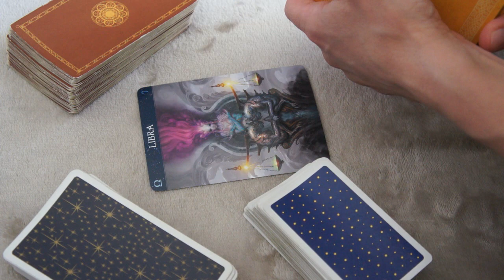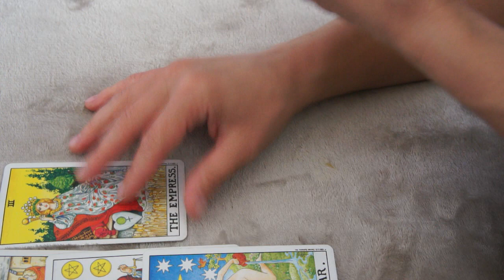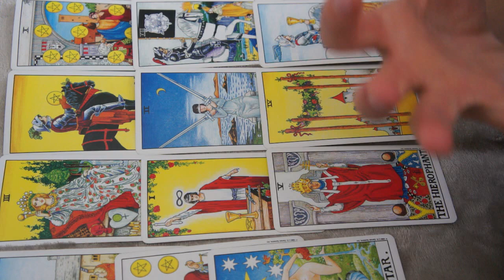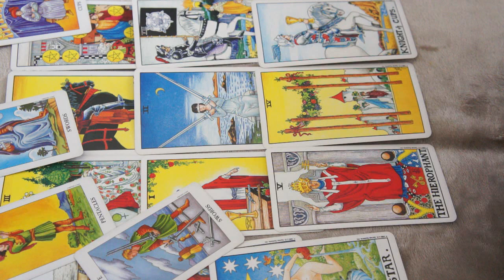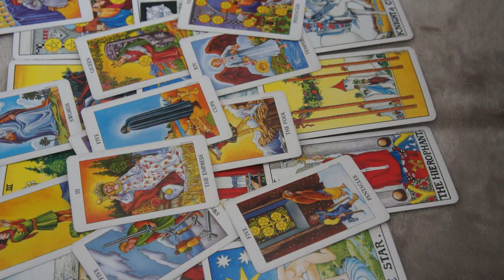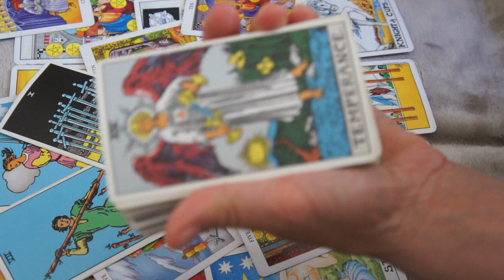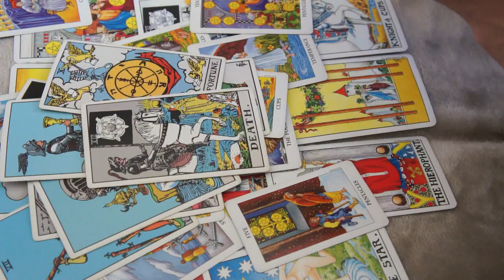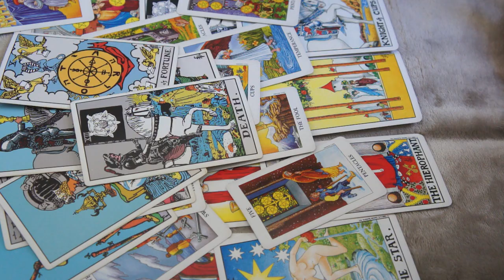SEPTEMBER 2019♎️ LIBRA * IS NOT EVERYTHING LOST, START FROM BEGINNING *